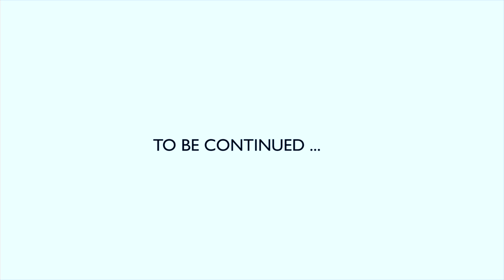ArchPose: Architecture Education and Training in KNUST- 03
The Head of Department of Architecture, KNUST talks about the perception of architects trained to design for the rich, the practice of foreign architects in Ghana and advice for student architects.